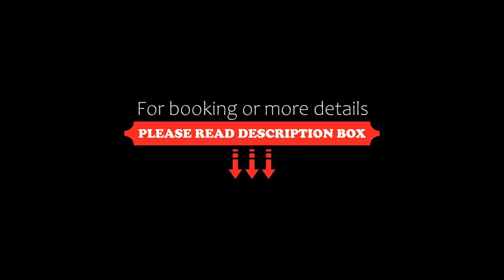Rihga Gran Kyoto, Kyoto, Japan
About Property:
You're eligible for a Genius discount at Rihga Gran Kyoto! To save at this property, all you have to do is sign in.
Set in Kyoto and with TKP Garden City Kyoto reachable within 800 metres, Rihga Gran Kyoto offers express check-in and check-out, allergy-free rooms, a restaurant, free WiFi and a bar. The property is situated less than 1 km from Kyoto Station, 1.8 km from Sanjusangen-do Temple and 2.7 km from Tofuku-ji...
Property Type: Hotel
Address: 601-8003 Kyoto, Kyoto, Minami-ku Higashi Kujo Nishisannocho 1, Japan
Searching For
1. Rihga Gran Kyoto - Kyoto - Japan
2. Rihga Gran Kyoto - Kyoto - Japan Address
3. Rihga Gran Kyoto - Kyoto - Japan Rooms
4. Rihga Gran Kyoto - Kyoto - Japan Amenities
5. Rihga Gran Kyoto - Kyoto - Japan Offers and Deals
Audio Credit:
Track Title: Reasons To Hope
Artist: Reed Mathis